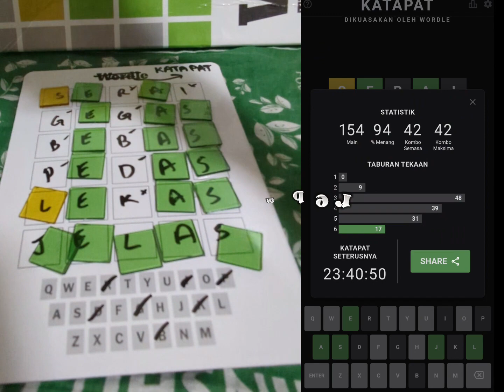KATAPAT | Daily Wordle in Bahasa (20 Dec, 2022)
Permainan Parti Katapat!!!